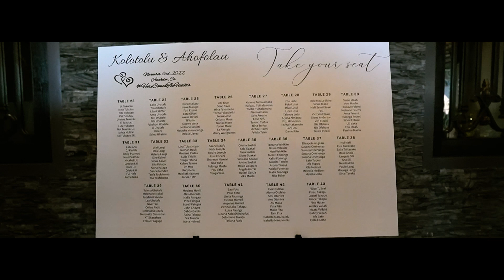Kolotolu & Ahofolau Fie'eiki's Wedding Day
Kolotolu & Ahofolau Fie'eiki's beautiful wedding day! Thank you guys for choosing me to capture these beautiful moments!

Location: Anaheim, CA

For any inquiries, please contact via Instagram: @biggzvisuals